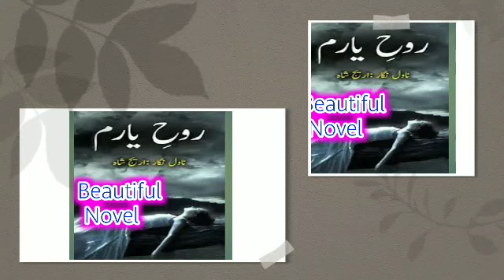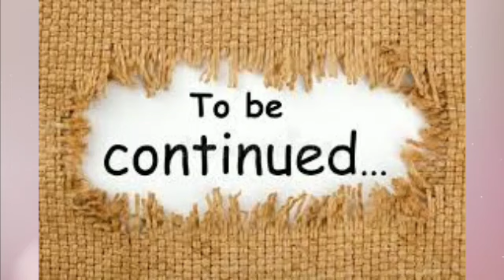Gangster hero based novel||crime world||ROOH e Yaram by Areej shah||Episode no 4||Novel Lab Voice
Criminal rude hero, romantic novel by Areej shah